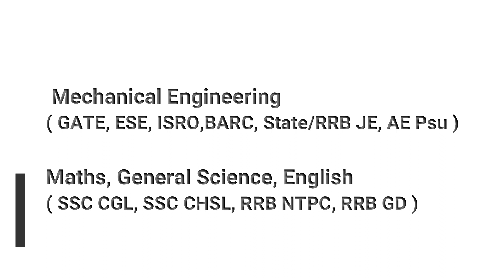About My Channel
Mechanical Engineering, Gate,ISRO, BARC, Vizag steel, SSC Je, Assistance Engineer, Psu,NLC, UPPSC AE,
Maths, General science, English for SSC CGL, SSC CHSL, RRB NTPC, RRB GD